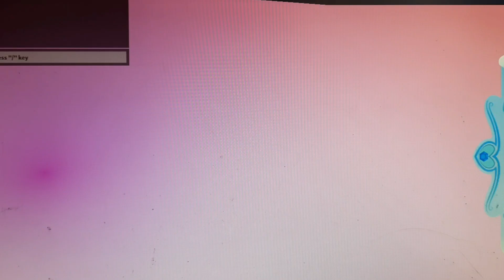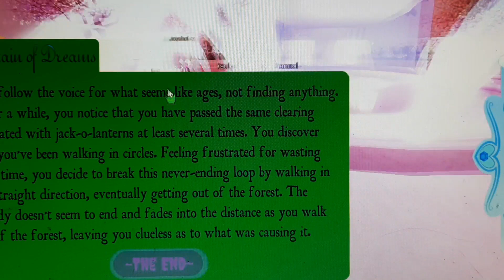NEW CHRISTMAS UPDATE AND SET AND ACCESSORIES!!!2021(Royale High, Roblox)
ℎ𝑜𝑝𝑒 𝑢 𝑔𝑢𝑦𝑠 𝑒𝑛𝑗𝑜𝑦𝑒𝑑 𝑡ℎ𝑖𝑠 𝑣𝑖𝑑𝑒𝑜 𝑎𝑛𝑑 𝑝𝑙𝑠 𝑑𝑜𝑛'𝑡 𝑓𝑜𝑟𝑔𝑒𝑡 𝑡𝑜 𝑠𝑢𝑏𝑠𝑐𝑟𝑖𝑏𝑒 𝑚𝑦 𝑐ℎ𝑎𝑛𝑛𝑒𝑙 𝑎𝑛𝑑 𝑝𝑙𝑠 𝑑𝑜𝑛'𝑡 𝑓𝑜𝑟𝑔𝑒𝑡 𝑡𝑜 𝑔𝑖𝑣𝑒 𝑡ℎ𝑖𝑠 𝑣𝑖𝑑𝑒𝑜 𝑎 𝑏𝑖𝑔 𝑡ℎ𝑢𝑚𝑏𝑠 𝑢𝑝, 𝑘𝑒𝑒𝑝 𝑠𝑢𝑝𝑝𝑜𝑟𝑡𝑖𝑛𝑔 𝑚𝑒, 𝑙𝑜𝑣𝑒 𝑦𝑜𝑢 𝑎𝑙𝑙, 𝑠𝑡𝑎𝑦 𝑠𝑎𝑓𝑒 𝑠𝑡𝑎𝑦 ℎ𝑎𝑝𝑝𝑦, 𝑏𝑎𝑖𝑖𝑖, 𝑡𝑎𝑘𝑒 𝑐𝑎𝑟𝑒💖❤💕.

🧡2nd Instagram: iamroza.officialyt
💜Roblox: Melodyserious (display name- CallMehRoza)

🎬Intro & Outro credits: Me myself
👤profile photo credits: Me myself

𝘼𝙗𝙤𝙪𝙩 𝙈𝙚:-
Hi my name is Roza. I live in India. I love to make videos when I'm in mood. I can't do facecam until I reach 100k subscribers cuz I don't have the setup available right now so pls forgive me and accept this, love u guys pls keep supporting and stay safe and stay happy love you all!!! Baiii, take care!!! 🥰💓💖🤗💞❤